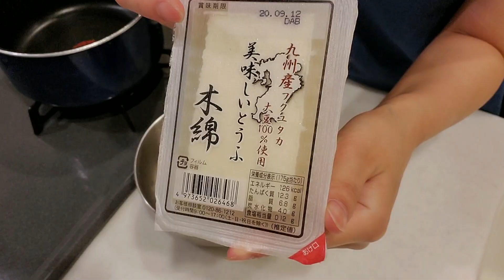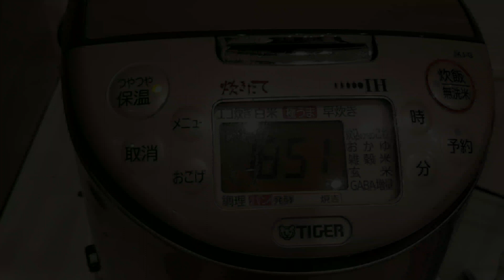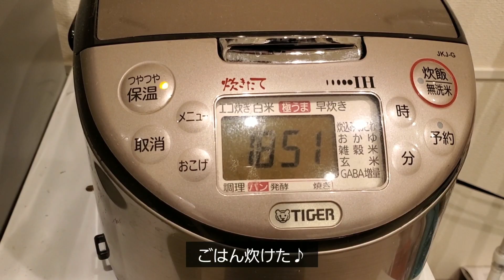【OLの日常vlog】自炊記録 冷蔵庫にストックがあると人生が捗る【AMSR/生活音】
在宅時間が多いのでおかずやカット野菜などを
ストックするよう習慣づけています♩

時短でご飯が用意できるので継続できるように頑張ります💦

↓過去にもいろんなお家時間などの動画を出してます♩↓

【OLの日常vlog】さみしい華金と休日の過ごし方【週末・休日ルーティン】

【ズボラ生活vlog】自炊しない日のご飯。たまにはOLも料理サボりたい。【生活音】

【OLのリアルなご飯vlog  休日ver.】自炊、頑張ってます。【What I eat in a day】

【悲しみのOLのvlog】渋谷のスタバで朝から人生の辛さを痛感する・・・【在宅ワークday】

【疲弊したOLの夜】クタクタな日はカップ麺で生き延びてる【ナイトルーティン/帰宅後/vlog】